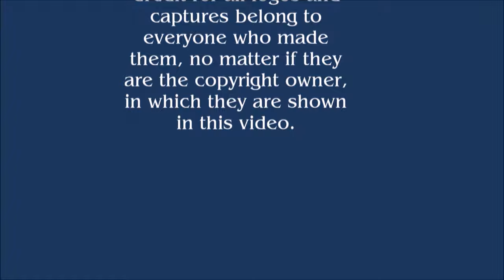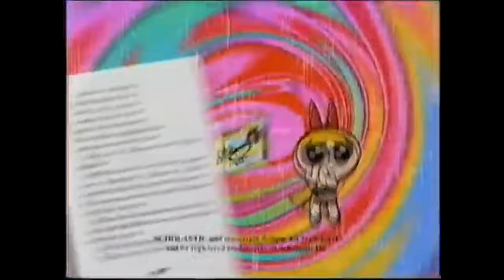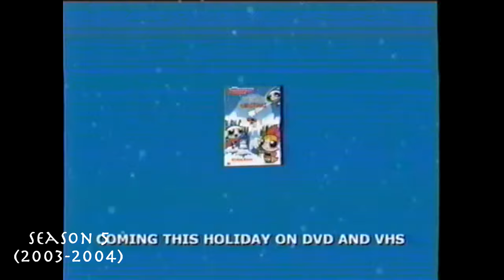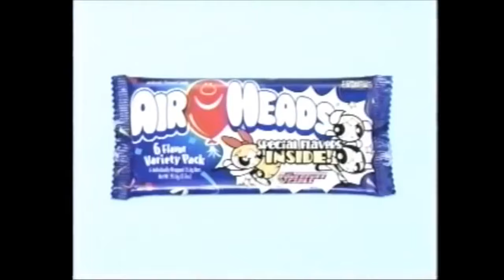The Powerpuff Girls Commercials compilation (1998-2019)